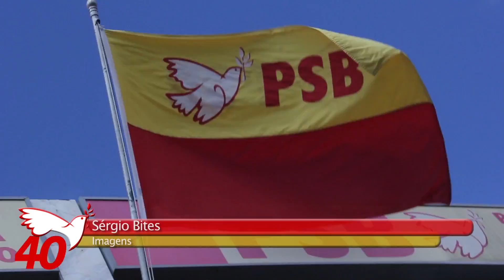JSB debate em Brasília novos rumos do segmento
Na última semana, representantes da Juventude Socialista Brasileira se reuniram na sede do PSB em Brasília para traçar o planejamento das ações do segmento e debater os rumos da JSB no próximo semestre.